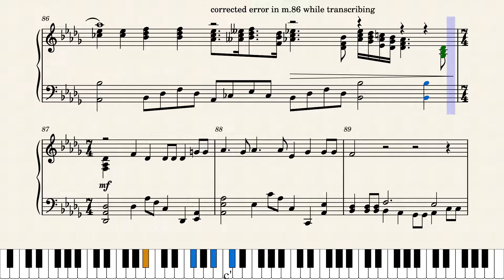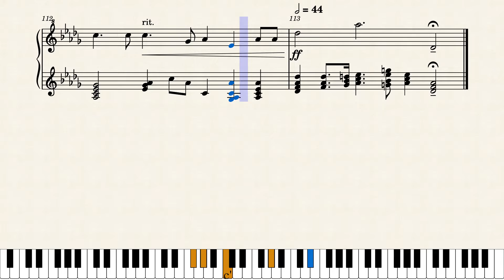Theoretical Composition #50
A composition exercise. Composed without listening (using only music theory).

As I learn, I find issues with my earlier pieces and exercises. However, I will maintain these Theoretical compositions as-is, without any modification. My apologies for ambiguities and spelling errors.

(This is technically Theoretical Composition #53. Some are not posted, due to their poor quality, and never will be. So, the number has been modified to fit with the set which will be posted.)